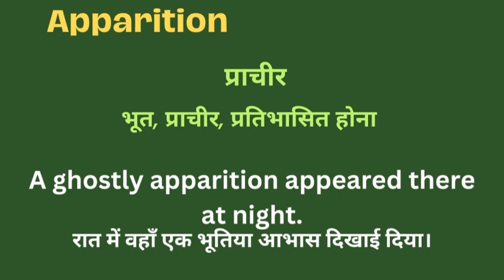Apparition meaning in hindi || apparition ka matlab kya hota hai || word meaning english to hindi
Apparition meaning in hindi
Hindi to English
Word meaning